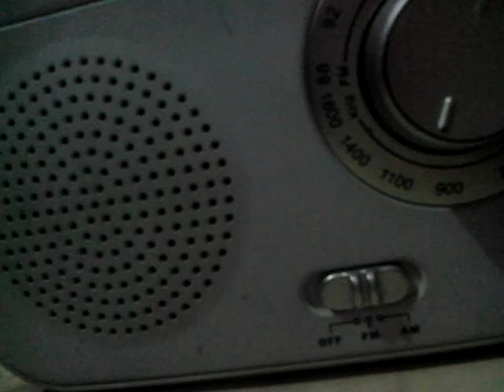105.1 Crossover Manila (DWBM-FM 105.1) Commercial Break (2016) Part 4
This is commercial break of 105.1 Crossover  Manila (DWBM-FM 105.1) Part 4

1 Social Security System ad
2
3 Traffic Watch
4 105.1 Crossover Station ID